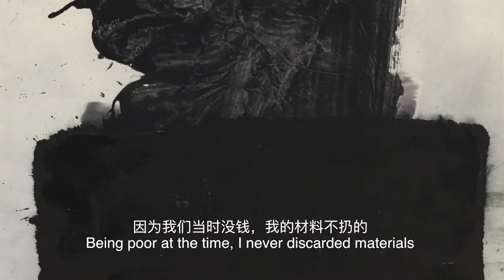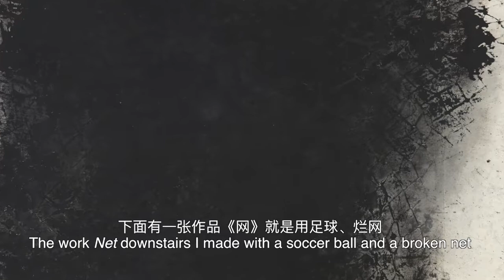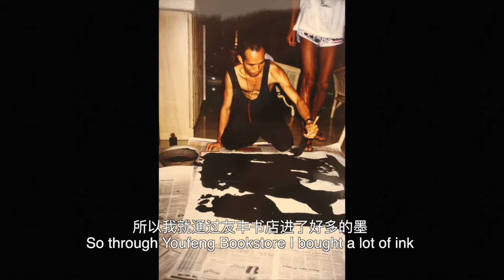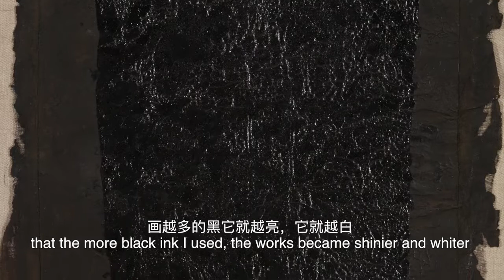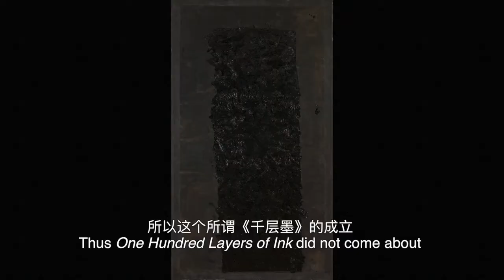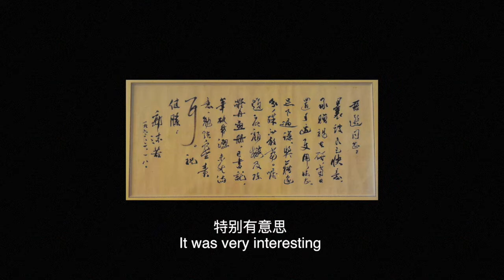Black Alchemy: An Interview with Yang Jiechang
Earth Roots: Yang Jiechang Paintings, 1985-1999

INK studio, Beijing
Dates: June 10 – August 12, 2017
Curator: Britta Erickson, PhD
Assistant curator: Alan Yeung

Earth Roots is the first systematic survey of internationally renowned artist Yang Jiechang's One Hundred Layers of Ink series. A stunning statement in its inception in 1989, the series has been extremely influential on the development of contemporary Chinese art, anticipating now-commonplace strategies like repetition, inarticulacy, traceless action, and monumentality.